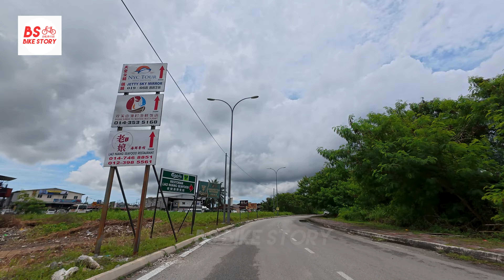Malaysia 4K Car Drive to Beautiful Padi Fields Sekinchan part 3